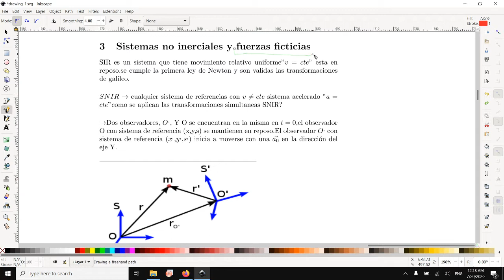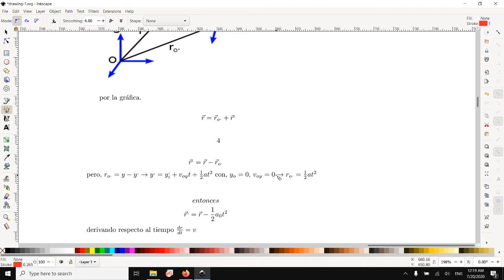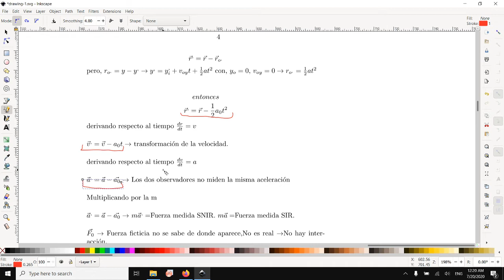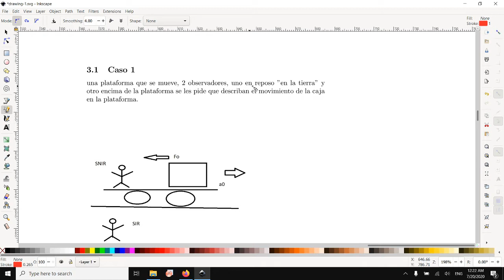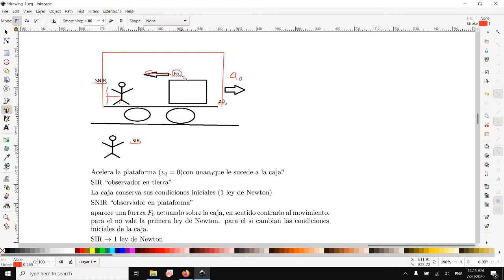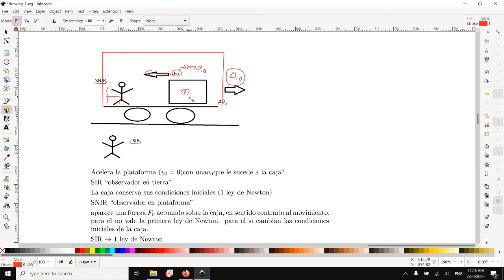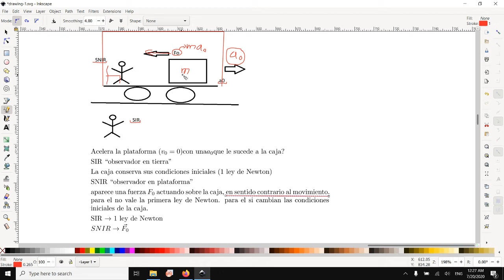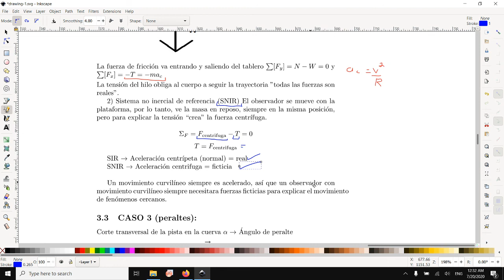Fuerza ficticia parte 1